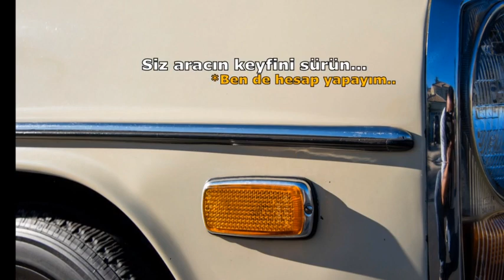Amerika'dan Klasik Otomobil İthalatı Kaça Malolur? İşte Güncel Hesap!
6500 Dolar Amerika satış fiyatı olan 1972 W115 Mercedes-Benz 250C Coupe otomatik araç 2020 güncel rakam ve geçerli mevzuatlar ile nasıl ithal edilir? Kaça malolur? Hadi izle öğren...
Special Thanks: Marin Gümrükleme - N.Murat Özevin